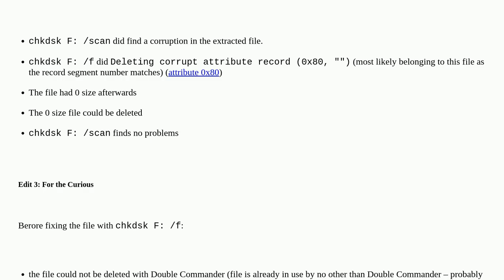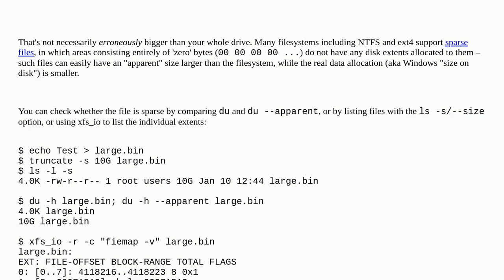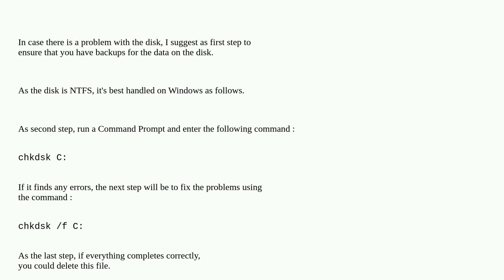Is it safe to delete a file that is reportedly bigger than it should be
A special thanks goes out to the community

  filesystems linux rar ntfs